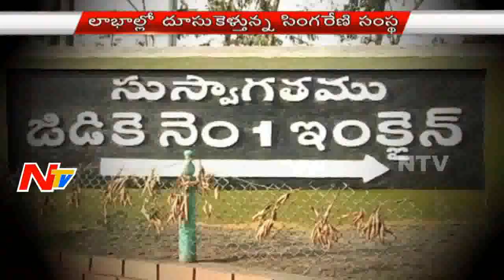Singareni Employees hopes on Festival Bonus and Benefits this Year | NTV